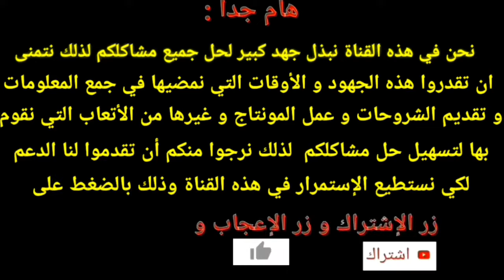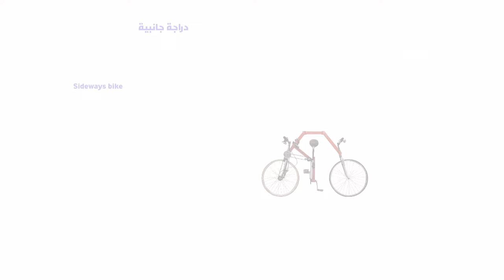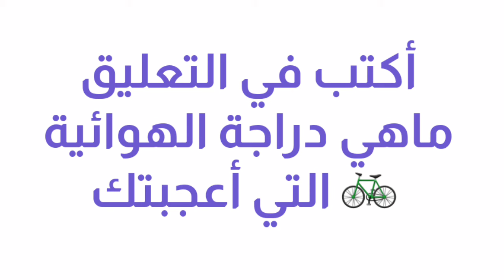كيف تختار دراجاتك تعرف على انواع الدراجات الهوائية🚲 Types bicycles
تريد شراء دراجة 🚲 اليك هذا الفيديو
تعرف على انواع درجات🚲

الجبلية  السايكل كروس هجينه السياحية

 سلام عليكم لاتنسى الصلاة على النبي

CIH RIB : 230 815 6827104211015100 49

أسماء وأنواع الدراجات الهوائية 🚲